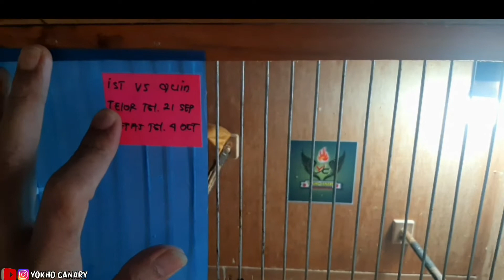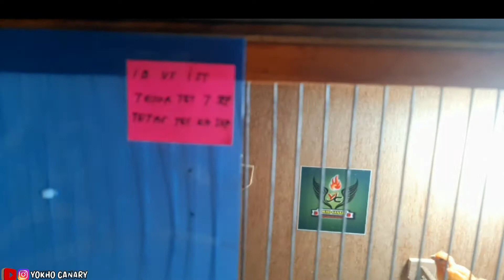REVIEW ANAK KENARI MERLOK || MENJELANG MASA PANEN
Dalam video kali ini saya akan review hasil anak kenari merlok,hasil ternak sendiri.
yang sebentar lagi akan bisa mandiri yg akhirnya bisa utk di panen.
tetap simak video sampai habiss...